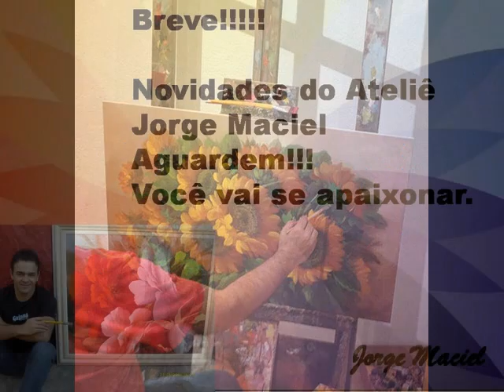Artista Plástico Jorge Maciel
Telas que encantam por sua perfeição e cuidado do artista nos mínimos detalhes.